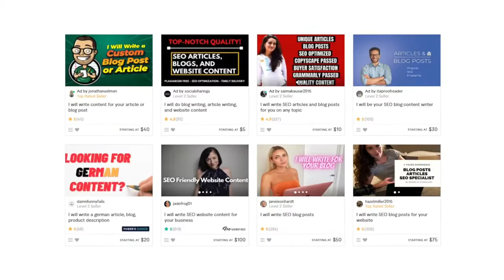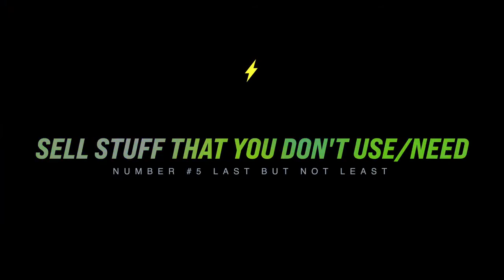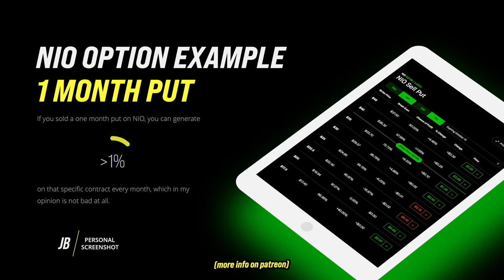Easy Ways to Make Money from Home!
Making Money online is one of the most popular ways to earn an income. There are many ways to make money online, but it’s important to find a method that suits your skills and interests.

One popular way to make money online is to start a blog.

Another popular way to make money online is to create an online course. You can create a course on anything from cooking to web design, and if you have a large enough following, you can make money from selling the course.

You can use this skillshare to learn essential skills and also publish your own courses. Use this link to get 1 month free

Another popular way to make money online is to create an e-book. You can write an e-book on anything that interests you, and if you have a large enough following, you can make money from selling the e-book.

Stay Curious, Stay Happy!